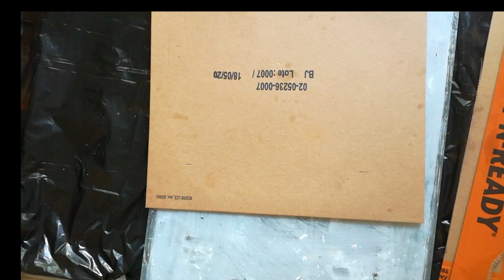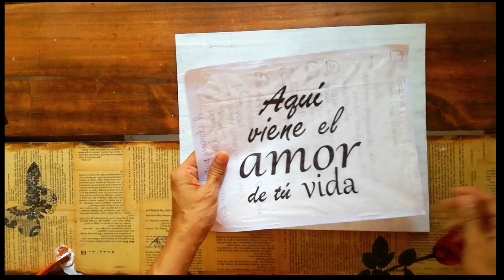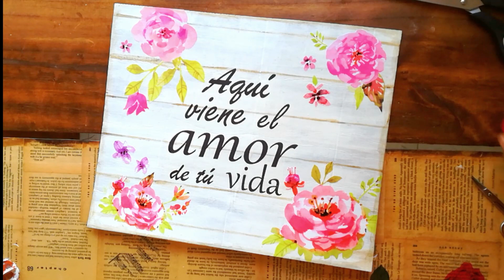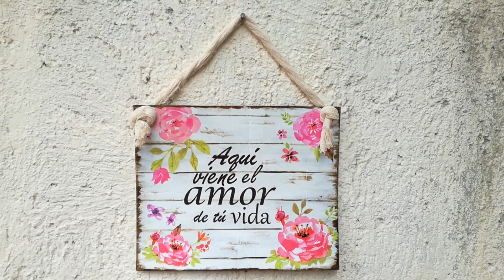LETRERO VINTAGE +FALSAS MADERAS (FALSO MACHIMBRE) very shabby shic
Super LETRERO VINTAGE de la serie reciclaje que no parece reciclaje super fácil very shabby!!